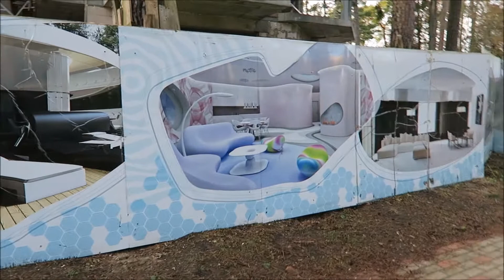Юрмала в канун Рождества 2017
Юрмала в канун Рождества.